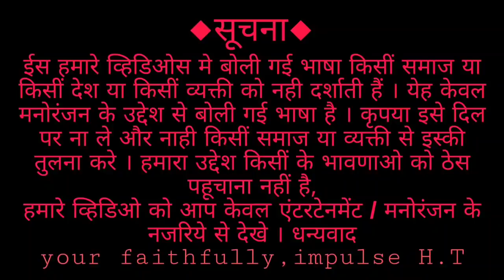Ramzan Episode 1 | Shabbo ki Comedy | impulse health and tech | shabbo ki kahani | Ramzan Mubarak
समरीन का चॅनेल

Our Other Channels please support it

🔴सूचना:- ईस कार्टून के सभी पात्र काल्पनिक हैं |
हमारा मकसद आपको एंटरटेनमेंट करना है ,ना की आप को ठेस पहोचाना |